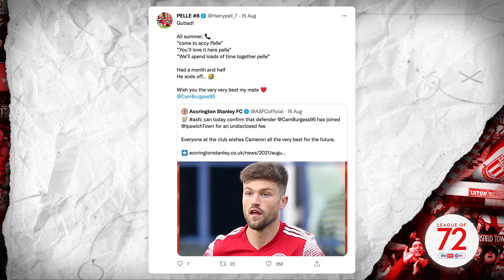LO72 Live #3 | Exclusive Mark Warburton interview, Ivo Graham grills The General & EFL round-up!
League Of 72 Live has Will Brazier at the helm for one week only, and he's fronting a show STACKED with exclusives and quality EFL chat!

This week, we'll bring you QPR boss Mark Warburton - live and exclusive - as he discusses the superb start his team have made in the opening weeks of the season.

Swindon Town take centre stage as Will is joined by the brilliant Ivo Graham and 'The General' Anthony Grant.

Plus, we’ll be putting the whole EFL in focus, debating the biggest stories and highlighting the best performances throughout the three leagues.

00:00 - Countdown
02:35 -  Welcome to the League of 72
03:47 - Only in the EFL
06:46 - Championship round up
11:08 - QPR boss Mark Warburton exclusive
23:50 - League One round up
29:43 - League Two round up
34:40 - Ivo Graham chats to 'The General' Anthony Grant
52:09 - Weekend fixtures
53:14 - Thanks for watching